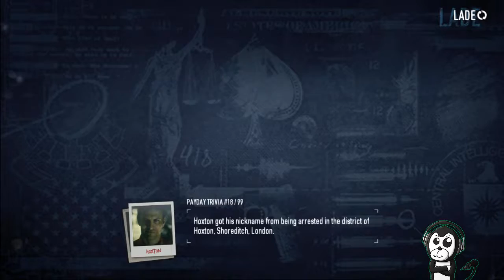PAYDAY 2 [#06] | Livestream MonkeyPack - Hoschi goes 100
PAYDAY 2 LIVESTREAM MONKEY PACK GERMAN FULL HD
ONE DOWN DODGE, SILENT, LOUD

Servus Erdnuss!
Der Stream wird später auf unseren Channel geladen.

Ihr habt eine Frage an uns? Dann postet diese auf Twitter an @MonkeyPackHD mit SagsMP.